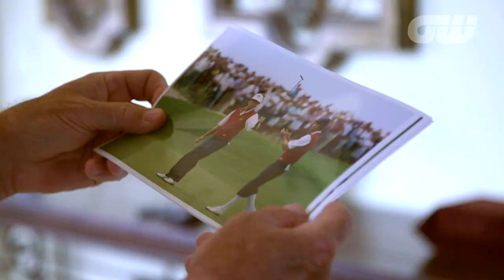Ryder Cup: Mark Calcavecchia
Former Open Champion Mark Calcavecchia looks back on the ups and downs that he experienced when representing Ryder Cup USA